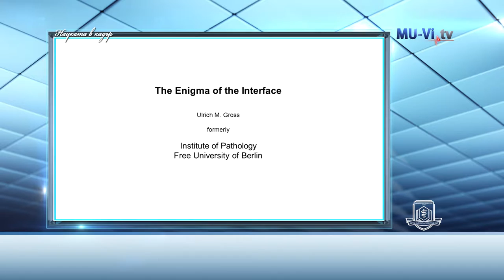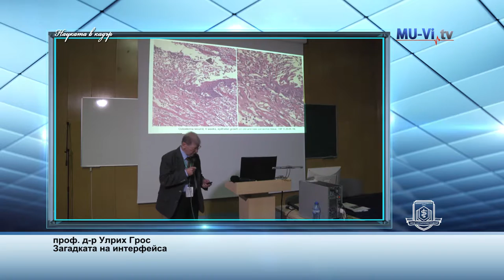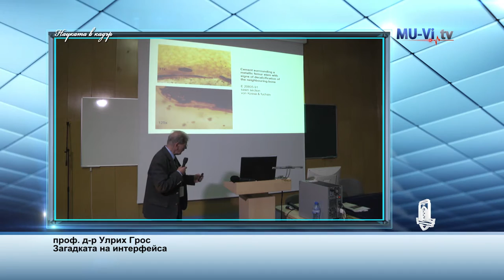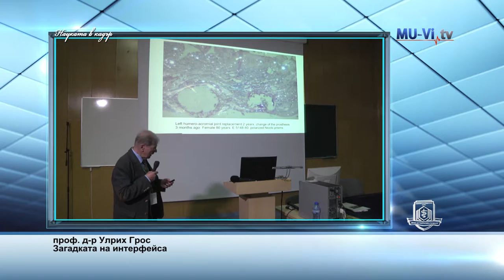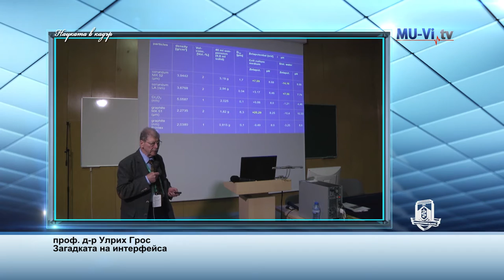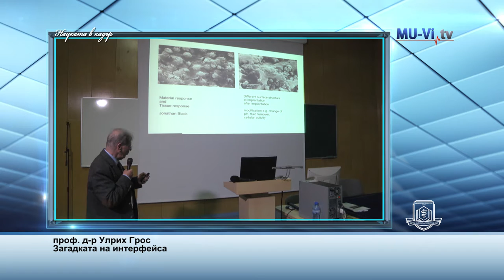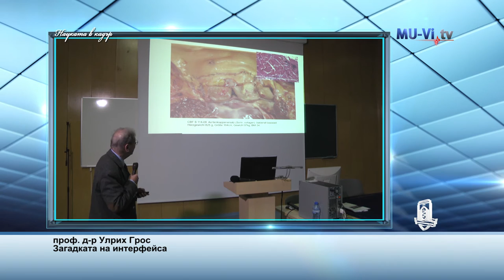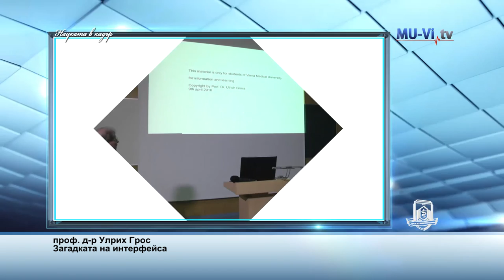Лекция на проф. д-р Улрих Грос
Загадката на интерфейса